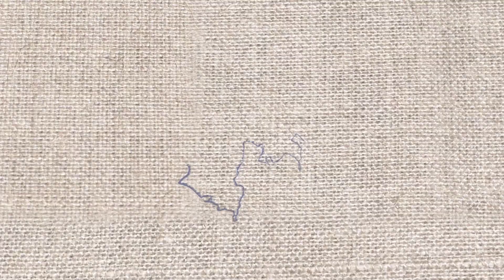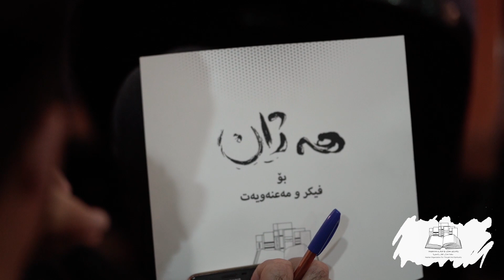کۆنفرانسی ئەخلاقناسی: ئەخلاق لە نێوان ئایین و فەلسەفە و کۆمەڵناسیدا: م. شیرین ساڵەح محەمەد: 2019